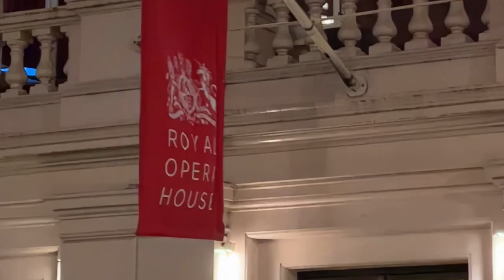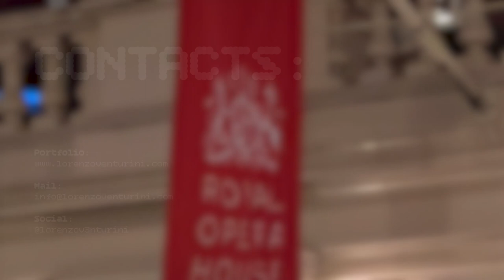Christmas Dinner at Royal Opera House • Notch Visuals (2022)